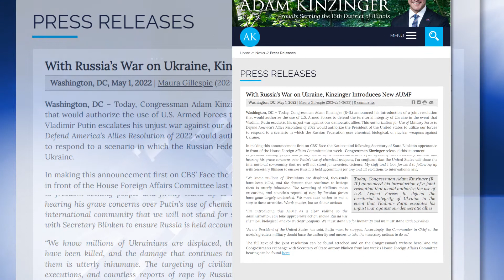جنگ در اوکراین مقاومت مردم و ارتش، ادامه بحران بین‌المللی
روز یکشنبه ۱۱اردیبهشت، آدام کینزنگر، نماینده ارشد مجلس نمایندگان آمریکا از حزب جمهوریخواه طی بیانیه‌ای اعلام کرد لایحه دو حزبی را به کنگره آمریکا تقدیم کرده است که طبق آن به دولت آمریکا اجازه می‌دهد از تمامیت ارضی اوکراین تحت شرایط خاصی دفاع کند. این لایحه که عنوان آن «مجوز استفاده از نیروی نظامی برای دفاع از متحدان آمریکا-قطعنامه ۲۰۲۲» می‌باشد، به رئیس‌جمهور آمریکا اجازه می‌دهد نیروهای ارتش آمریکا را برای پاسخ به سناریویی که در آن روسیه از سلاحهای شیمیایی، بیولوژیک و یا هسته‌ای علیه اوکراین استفاده می‌کند، بکار بگیرد.

در بخشی از این لایحه آمده است: هدف قرار دادن غیرنظامیان، اعدامهای دسته‌جمعی و گزارشهای بی‌شماری از تعرض‌های جنسی توسط نیروهای روسیه مورد تحقیق و بررسی قرار نگرفته‌اند. ما باید برای پایان دادن به این جنایت اقدام کنیم. کلمات مهم هستند، اما عمل ما نیز مهم است. (سایت نماینده آدام کین‌زینگر۱۱ اردیبهشت)